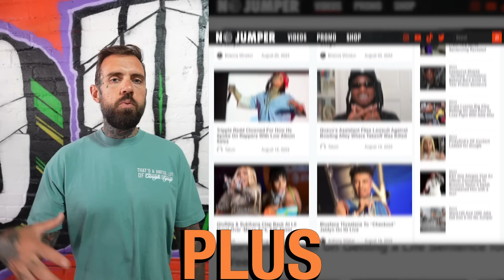Steve-O on Prodigy of Mobb Deep Torturing Him Back in The Day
Steve-O talks about a skit he did with Prodigy of Mobb Deep at the G-Unit office!